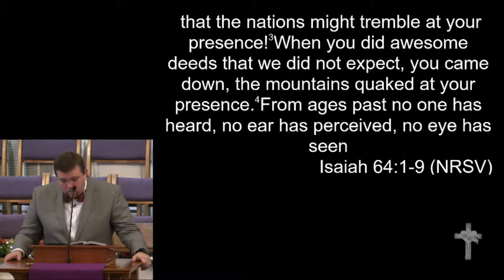12-3-17 - "The Works of God"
"The Works of God"